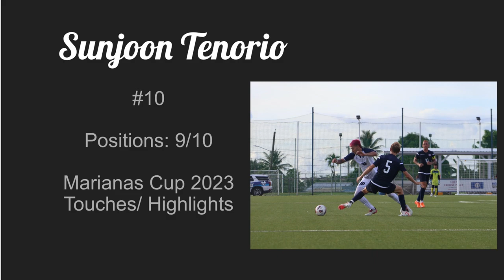Sunjoon Tenorio - Marianas Cup 2023 Highlights and Touches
Sunjoon Tenorio
22 Years Old
Positions: 9/10
Jersey Number: 10
Warner Pacific University